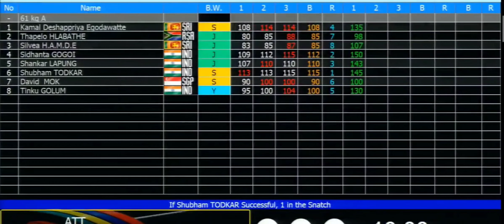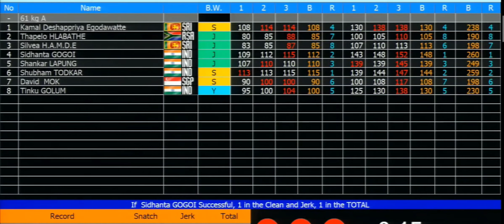2023 commonwealth weightlifting championship India 🇮🇳 Men-61kg group -A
2023 commonwealth weightlifting championship India 🇮🇳 Men-61kg group -A
commonwealth weightlifting championships 2023
weightlifting india
weightlifting
weightlifting 2023
2023 commonwealth weightlifting championships
asian championship 2023 athletics
asian weightlifting championships 2023
commonwealth championship
commonwealth championships weightlifting
commonwealth game 2023
commonwealth games weightlifting
commonwealth weightlifting
commonwealth weightlifting 2023
commonwealth weightifting championships 2023 live
india weightlifting
indian weightlifting
olympic weightlifting
weightlifting competition 2023
west bengal weightlifting
weightlifting
weightlifting india
commonwealth games 2023 weightlifting
commonwealth championship
commonwealth game 2023
Commonwealth games 2023 live
weightlifting training
2023 commonwealth weightlifting championships
commonwealth weightlifting championships 2023 live
weight lifting
weight lifting india
weightlifting 2023
weightlifting championship
weightlifting competition 2023
west bengal weightlifting
commonwealth weightlifting
weightlifting india
west bengal weightlifting
india weightlifting
commonwealth championship 2023
commonwealth weightlifting championship 2023
weight lifting
commonwealth championship 2023 weightlifting
commonwealth weightlifting championships 2023 india
indian weightlifting
weightlifting
weightlifting championship
weightlifting competition
west bengal weightlifting
commonwealth weightlifting championship
Weightlifting Championship
Commonwealth Games 2023
Weightlifting Competition
Commonwealth Sports Event
Weightlifting Highlights
Athletes in Action
Strength and Power
Commonwealth Weightlifting Records
Fitness and Athletics
Commonwealth Weightlifting Tournament
Sportsmanship and Excellence
Road to Commonwealth Weightlifting Championship
Commonwealth Weightlifting Medals
International Weightlifting Event Commonwealth Weightlifting Championship India 2023
Weightlifting Championship India
India Commonwealth Games 2023
Weightlifting Competition in Indi
Commonwealth Sports Event in India
Weightlifting Highlights India
Indian Weightlifting Athletes
Strength and Power in
Commonwealth Weightlifting Records India
Fitness and Athletics in India
India Weightlifting Tournament
Sportsmanship and Excellence in India
Road to Commonwealth Weightlifting Championship India
Commonwealth Weightlifting Medals India
International Weightlifting Event in India